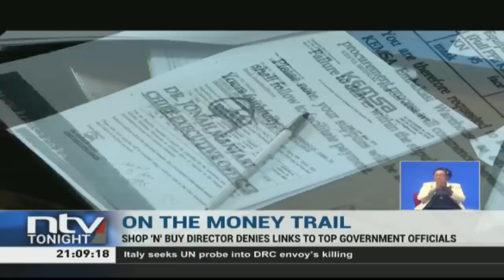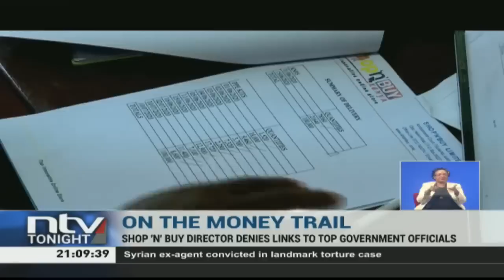KEMSA Scandal: Covid-19 'billionaire' denies association with DP Ruto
Parliament's Public Investments Committee could have been sitting across from one this morning, had the pending payments due to those who supplied KEMSA at the height of the Covid-19 scare, not been suspended. James Chelule is the director of Shop 'N' Buy Limited, a company that won tenders worth billions.